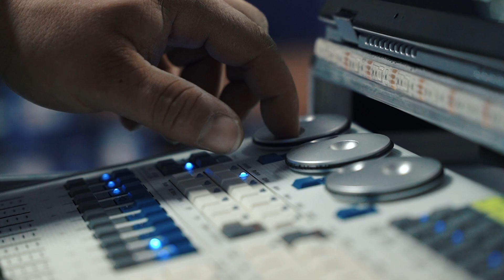Diario di bordo #2 | Casa Sanremo 2022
Dal Palafiori immagini backstage dell'Hostitality del Festival della Canzone Italiana